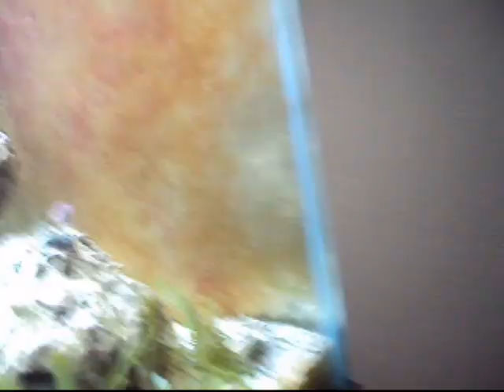Pink Floyd - High Hopes